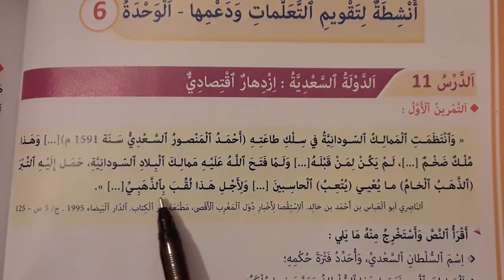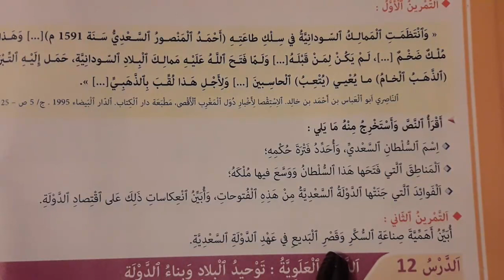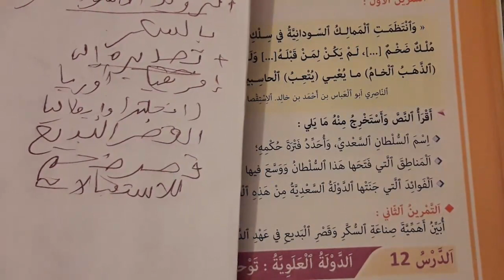أنشطة لتقويم و دعم التعلمات الوحدة السادسة الجغرافيا القسم الخامس ابتدائي المفيد في الاجتماعيات